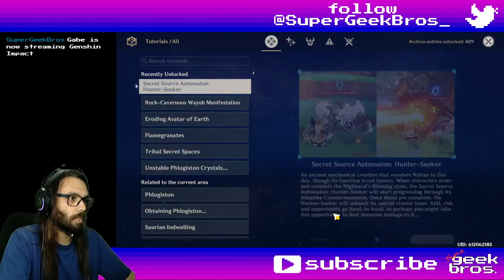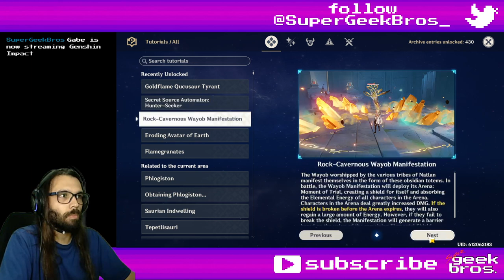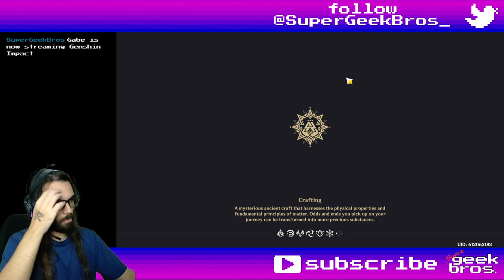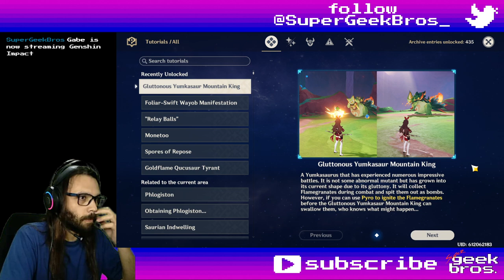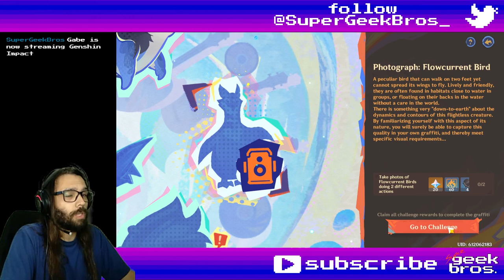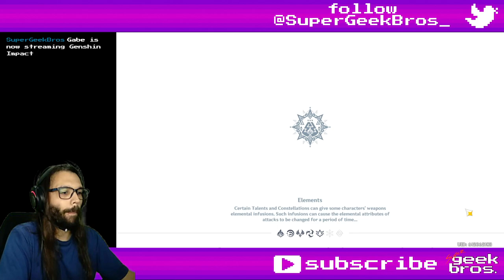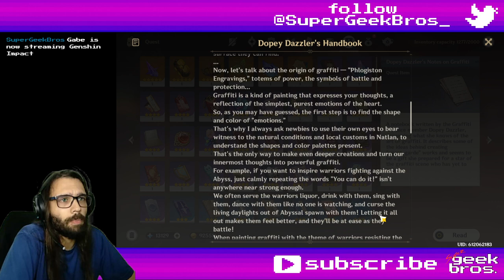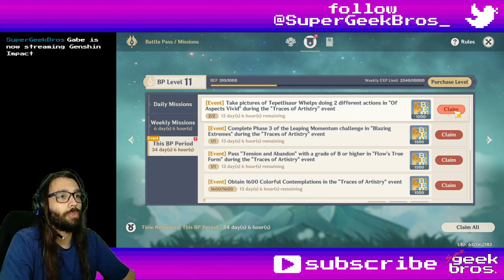Traces of Artistry | Genshin Impact event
Title: Flowers Resplendent on the Sun-Scorched Sojourn - part 2 | Genshin Impact story